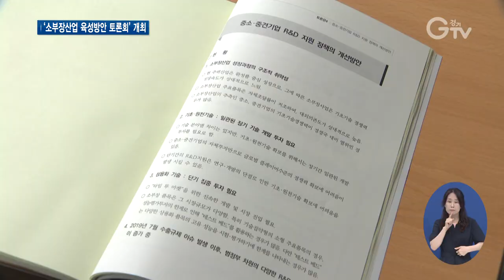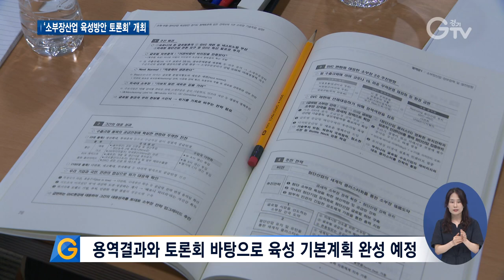일본 경제침략 1년..“기술독립 하겠다”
[앵커멘트]
일본 경제침략 1년입니다. 경기도는 지난해 빠른 대응책을 내놓으며 정책을 추진했는데요. 그 연장선으로 국회의원 36명과 함께 ‘소재‧부품‧장비’ 산업, 이른바 ‘소부장’ 육성 토론회를 열었습니다. 기업인들과 전문가, 경기도 공무원들이 한자리에 모여 기술독립을 위한 심도 있는 대책을 논의했습니다. 최지현 기자의 보도입니다.

[리포트]
1년 전 일본의 기습적인 수출 규제로 우리 산업계는 그야말로 초비상이었습니다.
당시 경기도는 긴급 대책을 마련하고, 소재‧부품‧장비, 이른바 소부장 산업의 경쟁력 제고와 체계적인 국산화를 위한 중장기 전략 수립에 나섰습니다.

[자막]1. 소부장산업 육성방안 정책 토론회/국회 의원회관(7월23일)
이번 토론회는 그 연장으로 열렸습니다.
그동안 경기도가 조사하고 분석했던 전략이 집중적으로 다뤄졌습니다.

중앙과 지방정부의 규제개선이 필요하다는 주장과 중소‧중견기업 지원 정책 추진 시 일관된 장기 기술 개발 투자가 이뤄져야 한다는 의견이 나왔습니다.
[자막]2.[싱크]안기현/ 한국반도체산업협회 상무
활성화하기 위해서 소부장 기업들이 갖는 R&D 투자에 대해 세액공제를 과감하게 해주셨으면…
[자막]3.[싱크]김병욱/㈜동진쎄미켐 부사장
꽤 긴 시간이 걸리는 기초 원천기술을 많이 확보를 하고 있어야만 소재부품장비 산업이 자리를 잡을 수가 있습니다.

삼성전자와 SK하이닉스 등 기업인들도 함께했는데, 대기업과 중소기업의 상생방안에 대한 자사의 계획 등을 공유했습니다.
[자막]4.[싱크]박용근/ SK하이닉스 부사장
용인반도체클러스터를 통한 저희의 소부장 자립지원을 저희 SK그룹이 향후 10년에서 15년간에 걸쳐서 강한 드라이브를 거치고서, 그 다음에 정부의 정책, 그 다음에 지자체의 지원을 통해 이뤄내야 할 가장 중요한 프로젝트라고 생각합니다.

산학연 협력 방안도 제시됐습니다.
[자막]5.[싱크]조진우/한국전자기술연구원 본부장
산학연이 함께할 수 있는 테스트베드의 역량을 강화하고 역할을 확대할 필요가 있습니다.

토론회에 참석한 이재명 경기도지사는 일본의 경제침략과 코로나19로 인한 경제 위기를 기술강국으로 성장하는 전화위복의 기회로 삼겠다며 기술독립을 하겠다고 강하게 피력했습니다.
[자막]6.[싱크]이재명/ 경기도지사
위기는 얼마든지 기회로 만들 수 있다고 생각됩니다. 우리가 일본의 경제 종속, 기술 종속 상태에서 벗어난 좋은 계기가 되지 않을까 싶고, 여러 의원님들과 발제자 여러분들께서 좋은 방안 만들어주시면 우리 경기도에서 열심히 집행하도록 하겠습니다.

경기도는 ‘경기도형 소재부품장비 산업 육성 기본계획’을 수립 중입니다.

[자막]7. 용역결과와 토론회 바탕으로 육성 기본계획 완성 예정
용역결과와 이번 토론회 등을 바탕으로 기본계획을 완성하고, 이를 토대로 향후 5년간 연구개발, 판로지원 등에 최소 2천억 원 이상의 예산을 투입할 예정입니다.

영상취재: 류민호, 나인선, 영상편집: 강윤식